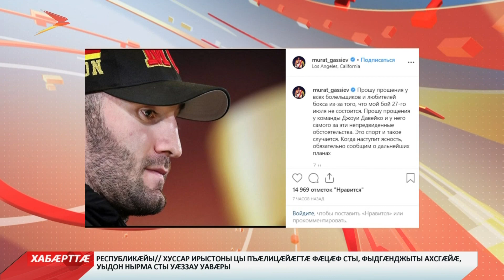Гасситы Мурат хатыртæ ракуырдта, йæ бон тох кæнын кæй нæ уыдзæн, уый тыххæй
Гасситы Мурат йæ*хъуыдытæ загъта, америкаг боксер Джоуи Давейкоимæ тох кæй нал кæндзæн, уый фæдыл. Фембæлд хъуамæ уыдадид Гасситы Мураты фыццаг тох æппæты уæззайдæр уæзы. Социалон хазты, йæ официалон фарсы куыд ныффыста, афтæмæй ахæм спорты хуызы æнæниздзинад хъыгдард арæх баййафы. Хатыртæ ракуырта чидæриддæр ыл зæрдæ дары, уыдонæй. Уымæй уæлдай ма, йæ ныхмæлæууæг, боксер Джоуи Давейкойæ дæр. Ахæм æнæнхъæлæджы хабар ын кæй рауад, уый тыххæй. Дарддæр цы фæнд кæндзысты, уый нырма бæрæг нæу. Фæлæ йæ фыццаг тренер Сланты Виталийы ныхæстæм гæсгæ, Гасситы Мурат травмæ кæй райста, уый тыххæй медицинон иртæстытæ скæнынмæ ацыд Германимæ. Уæ зæрдыл уын æрлæууын кæндзыстæм, Гасситы Мурат æмæ Джоуи Давейо хъуамæ тох кодтаиккой 27 июльы, Техасы.
Мы рядом в:
ok.ru/irystontv